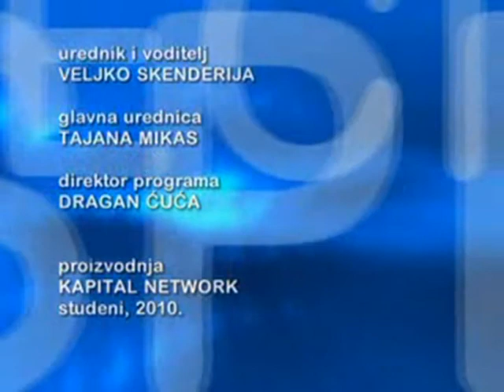Matasic na Kapital Networku 11 2010 dio 1.avi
Kapital Network, KN SPECIJAL 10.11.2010., gost: Ivan Matasić, član uprave HŽ infrastrukture